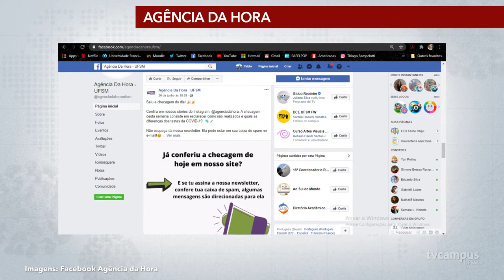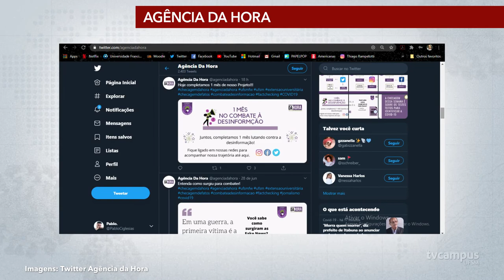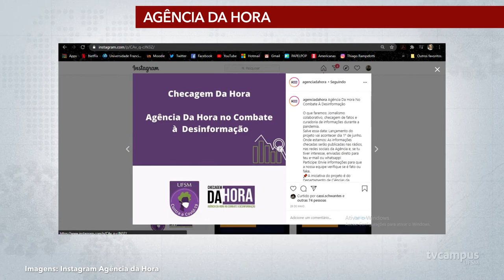Projeto da Agência da Hora completa um mês de combate à desinformação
Conheça o projeto de checagem de informações criado pela Agência da Hora do Departamento de Ciências da Comunicação da UFSM Frederico Westphalen. A iniciativa é mais uma alternativa da UFSM no combate à desinformação.